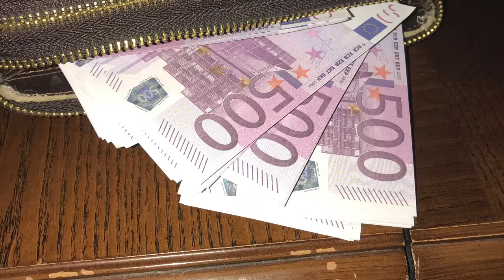"Money" - Inspiring Motivational Rap Beat | Uplifting Hip Hop Instrumental 2021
"Focus" - Inspiring Motivational Rap Beat | Uplifting Hip Hop Instrumental [prod. by Veysigz]